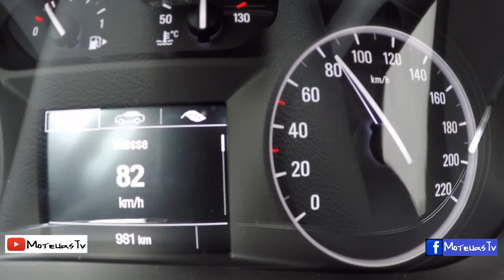Opel Mokka X CDTI 136 ch 0 à 100 km/h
0 à 100 km/heure Opel Mokka X 1.6 cdti 136 ch
MoteursTv
Car acceleration / Launch
Lieu de tournage : Saint Leu d'Esserent